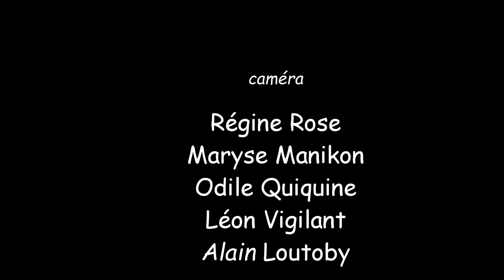ROND DES CAPS 2017 FILM 7